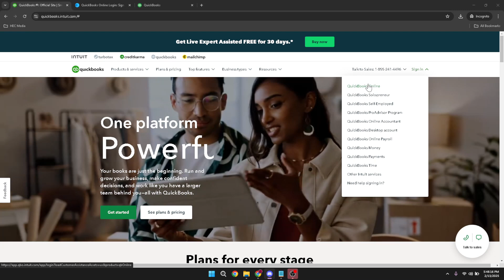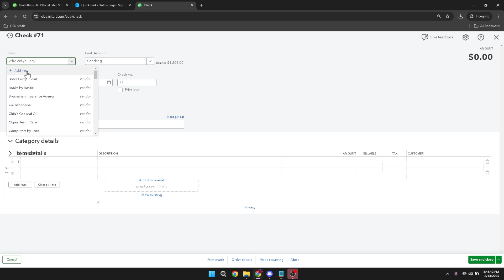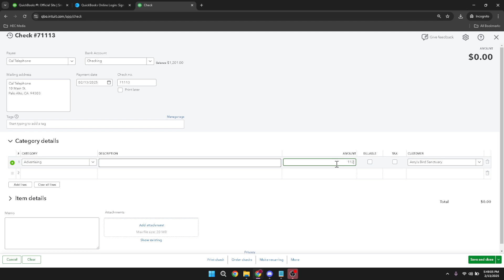How to Deposit Check in Quickbooks (Full 2025 Guide)